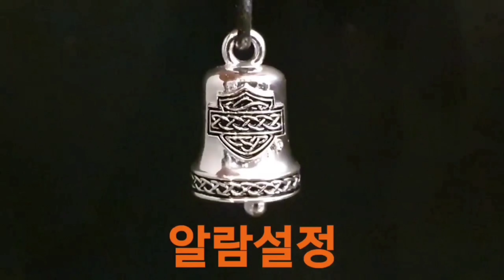할리데이비슨 신차 출고 첫 투어 | 초보자 | 양만장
할리데이비슨 한남점 최준호 대리입니다.
네이버 '할리데이비슨 최준호' 검색

할리데이비슨 신차 출고 기념 첫 투어 입니다.
양만장 다녀왔어요~